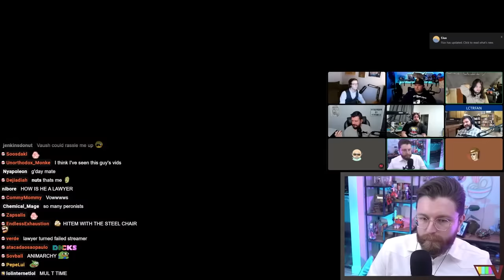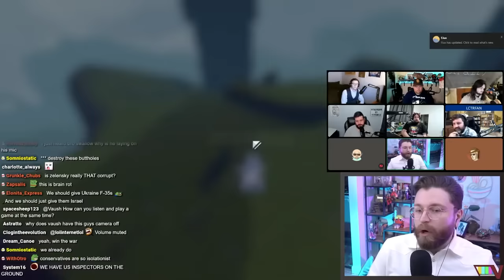OVER 3 HOURS OF PURE DEBATE BRAIN DAMAGE (real)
🌟 Other Socials 🌟

0:00 Teaser / Intro / American Intervention
28:20 Immigration
1:02:00 War On Christmas
1:28:00 Trump Colorado Decision
2:38:30 Best Conservative Candidates
2:49:51 Joe Biden's Corruption?
3:06:20 The Winner Is Revealed
3:20:40 Post-Debate Thoughts